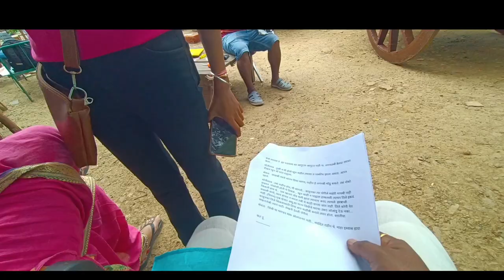BTS VLOG SINDHU TAI MAJHI MAI | COLOURS MARATHI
BTS VLOG SINDHU TAI MAJHI MAI |COLOUR TV

Sindhu Tai Majhi Mai Actor'd Behind The Scene Video You Need To Watch
Kunal Gajbhare Vlog

A snake came on the set, it was Chindi's father's birthday.
night shift,

सेट वर आला होता साप, चिंदीच्या पप्पाचा होता वाढदिवस,
नाईट शिफ्ट,
व्हिडिओ नक्की बघा आणि चॅनलला सबस्क्राईब व्हिडिओला लाईक आणि शेअर करायला विसरू नका

Kunal Gajbhare marathi actor vlogs
Vidya Sawale
Atul Kaswa
Atuul Aglave
Shardul Saraf
Ankita Nikrad
Snehal Nadavade
marathi actress vlogs
new marathi malika
colours Marathi Tv
Sindhu Tai Majhi mai actor behind the scene
colors marathi
BTS
सिंधुताई माझी माई
सिंधुताई माझी माई मालिका कलाकार
सिंधुताई माझी माई मालिका आजचा भाग
Sindhu Tai Majhi mai kalakar motilal

sindhutai mazi mai today promo sindhutai mazi mai today episode sindhutai mazi mai today epk sindhutai mazi mai episode 79 sindhutai mazi mai 7 november 2023 colors marathi
atoz marathi

sindhutai mazi aai serial cast
sindhutai mazi aai serial shooting
colors marathi
sindhutai mazi aai serial
marathi serial latest update
becoming an actor
marathi serial
acting

colors marathi
सिंधुताई माझी माई सिंधुताई माझी माई मालिका कलाकार